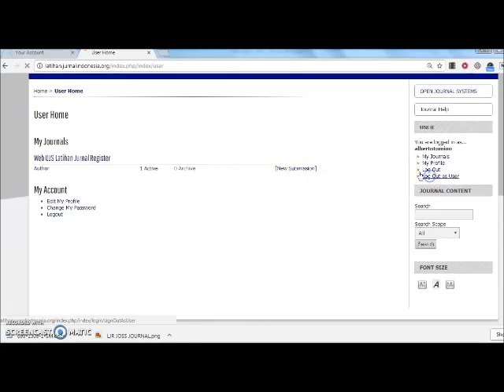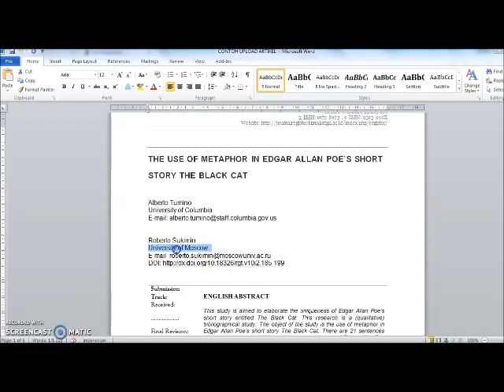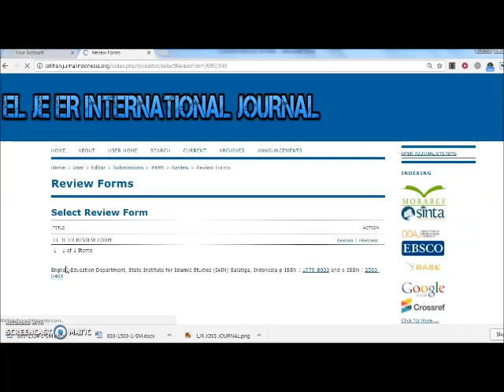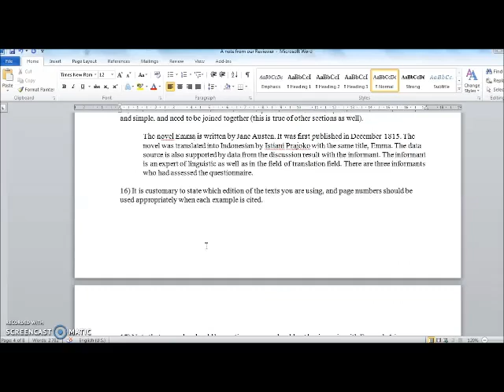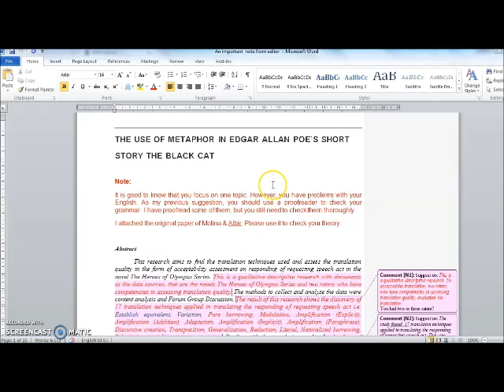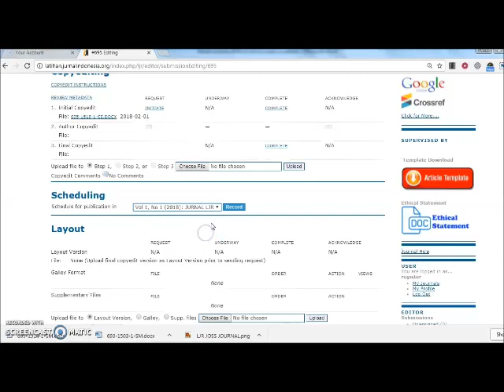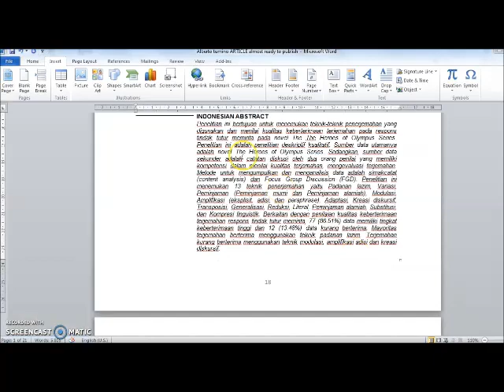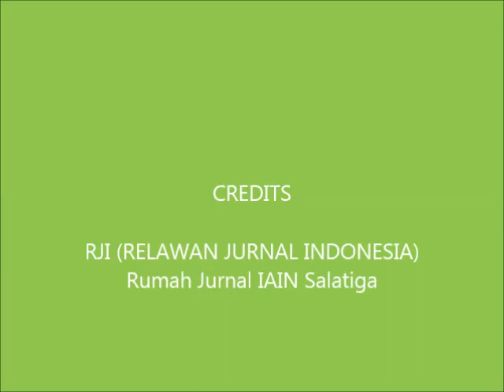BASIC OJS 3 FOR EDITOR